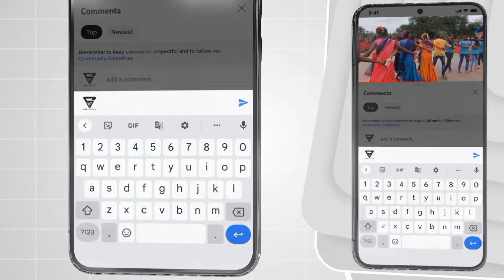नविन ओरिजनल तारपा..🌿 करजगांव मानपाडा 🌺 Disco Musical Dj 🥀 At Karajgaon Manpada